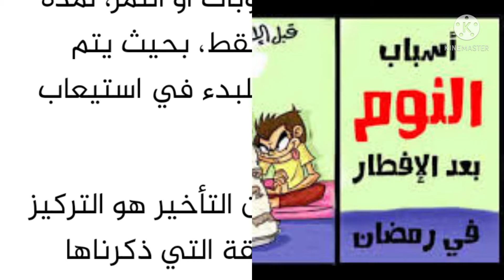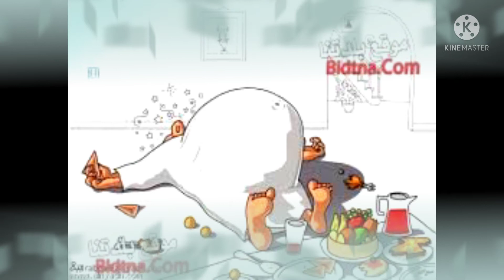لماذا تشعر بالنعاس بعد الإفطار في رمضان؟ هذه أهم الأسباب#الافطار